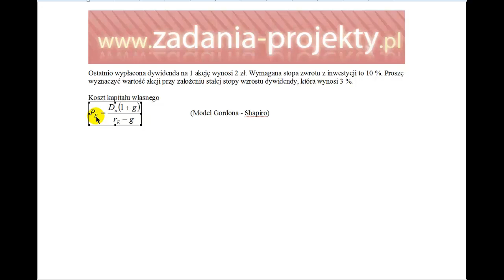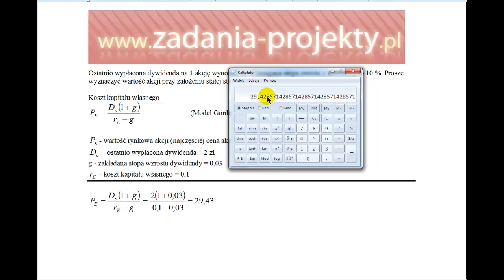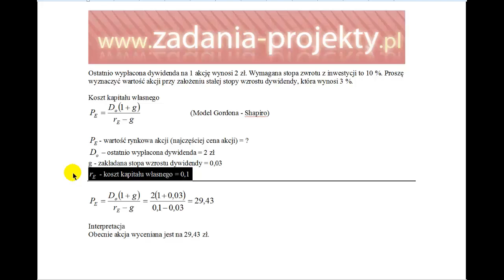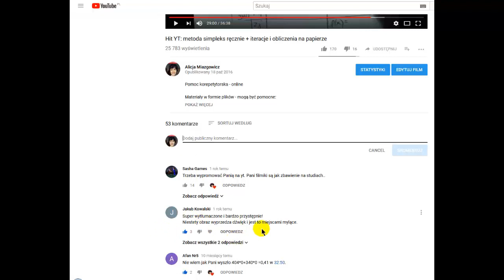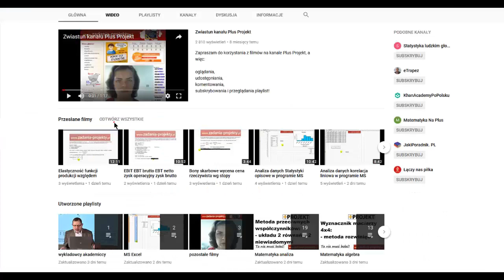Wycena akcji - model Gordona-Shapiro przy stałym tempie wzrostu dywidendy przykład